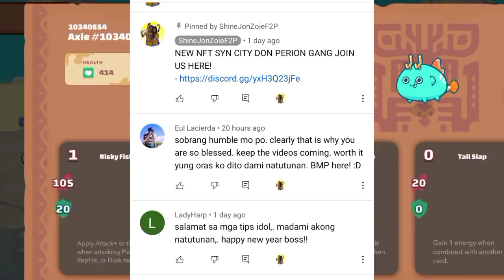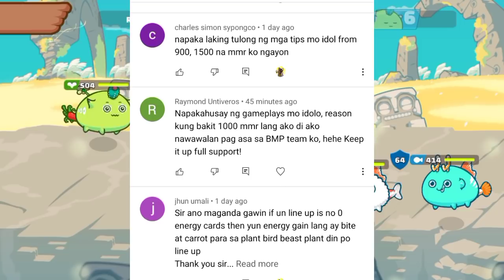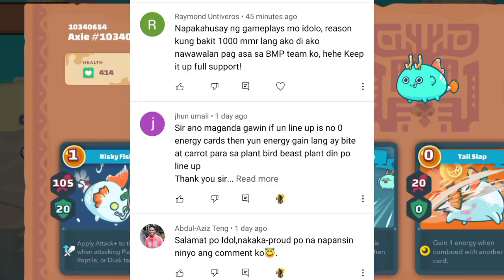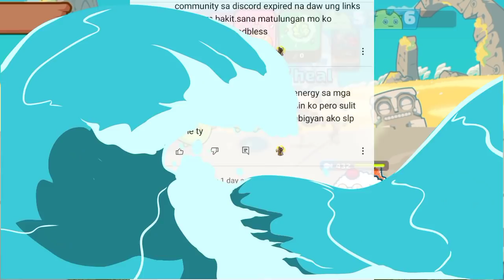DOUBLE PLANT ARENA TUTORIAL/STRATEGY AXIE INFINITY (PLANT,PLANT,MECH)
SYN CITY DON PERION GANG JOIN US HERE!

STREAM SOON!

WANT SCHOLARSHIP? READ THIS!

ATTENTION TEAM PERION IS LOOKING FOR SCHOLARS! UNLI SLOT! EVERY WEEK YUNG PAGHIRE NG SCHOLARS KAYA MATAAS CHANCE NYO, ABOUT SA HATIAN 50% MANAGER 50% SCHOLAR!

✅ JOIN DISCORD THEN FILL UP KA NG FORM LALAGAY KO SA BABA YUNG LINK.

✅ SA PAG FILL UP NG FORM MAKE SURE NA BASAHIN ANG RULES NG DISCORD PARA HINDI MA BAN. HANGGANG 3 WARNINGS LANG

AND REMEMBER KAHIT DIKA PA SCHOLAR YOU CAN EARN ALREADY SLP BY JOINING EVENTS. BASAHIN NYO NALANG SA DISCORD.

YOU CAN BUY AND BUILD YOUR OWN AXIE HERE! JUST LEAVE A MESSAGE 101% LEGIT!